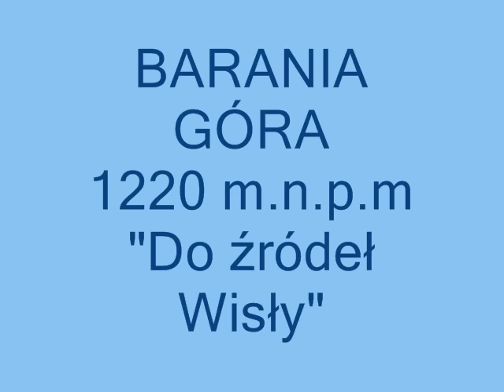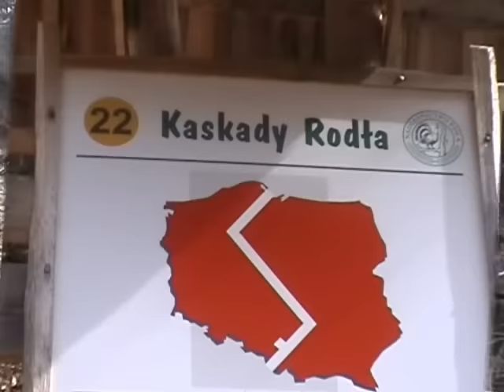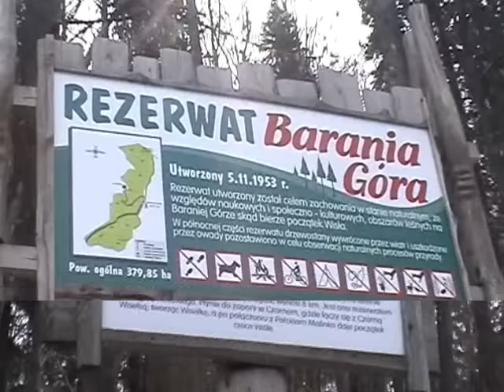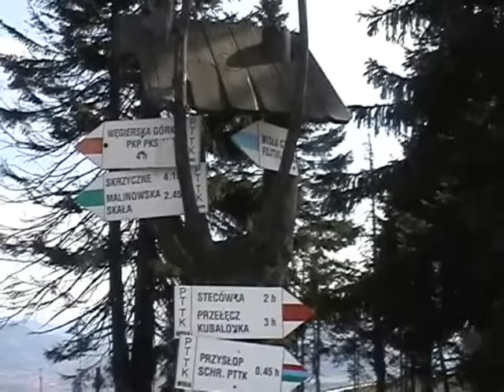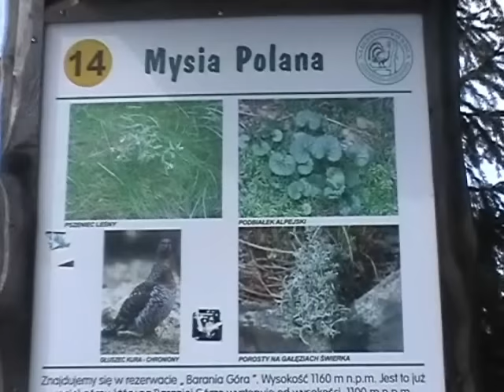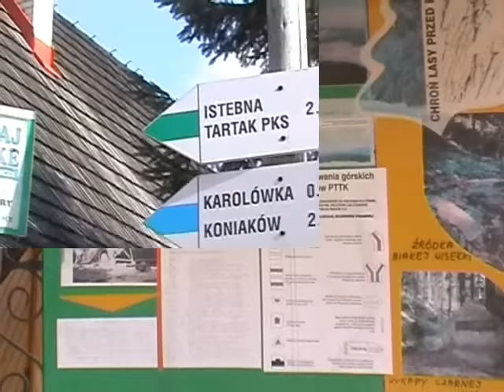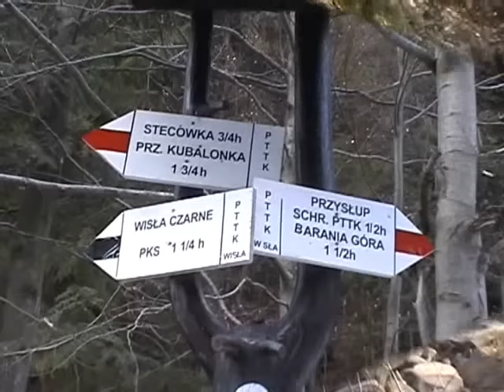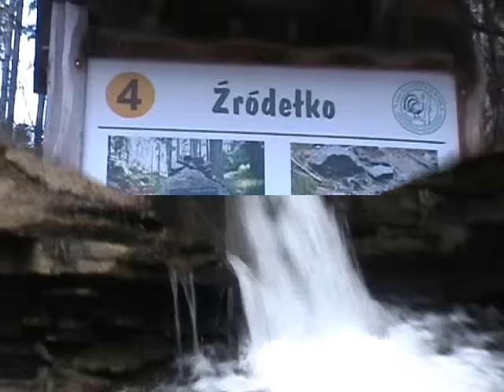Barania Góra / 1220 m